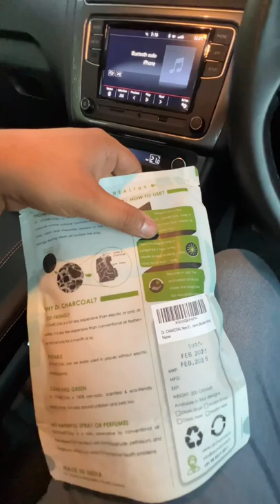How to remove bad smell from your car ? Non sponsored video..